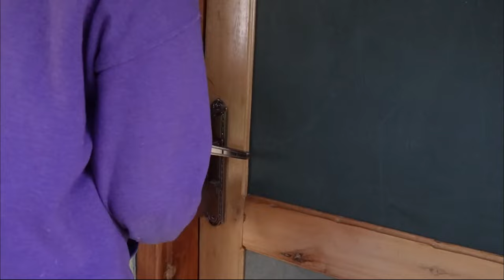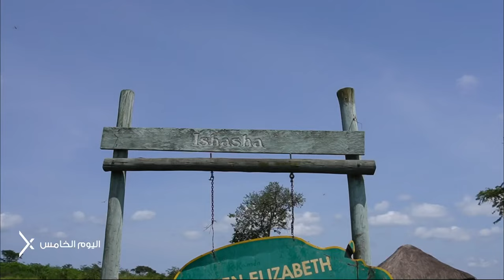Safari - سفاري أوغندا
"EXPLORER" عشان تستمتع بالخصم على نفس الرحلة ارسال ايميل مكتوب فيه كود الخصم
To enjoy your discount on the same trip, you may send an email with the code "EXPLORER"

عجبتك القناة؟

طيب عجبتك الحلقة ؟

تبي تشوف أشياء أكثر ؟
أجل لاتنسى تفعل جرس التنبيهات 🔔

ياريت تزودوني بملاحظاتكم ترى مانستغني  🙏

 شكرا لمشاهدتك 😊 لاتنسى تبتسم 😊 العمر مرة وحده 😊